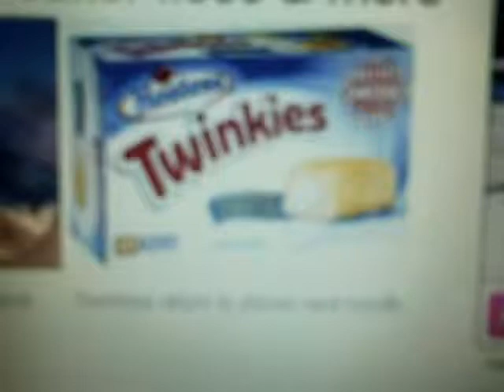TWINKIES ARE COMING BACK!!!!!!! REAL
Just a bite excited, nothingspecial